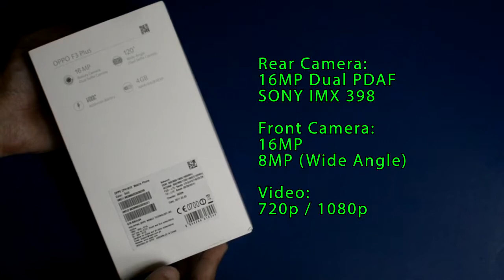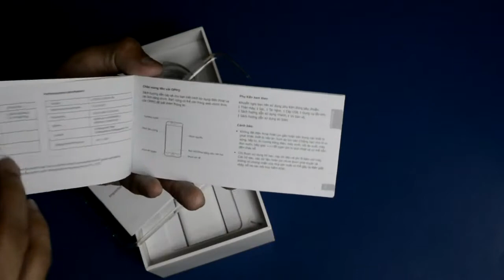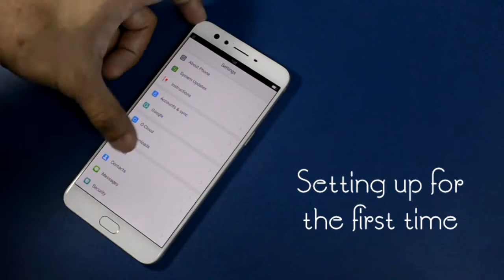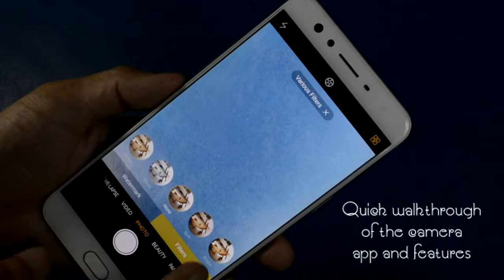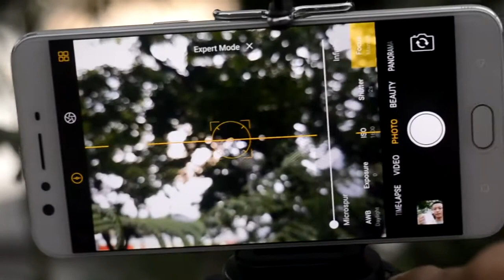OPPO F3 Plus: Unboxing and Samples